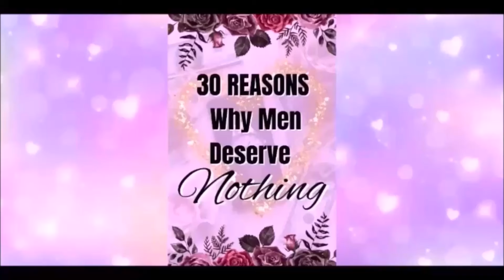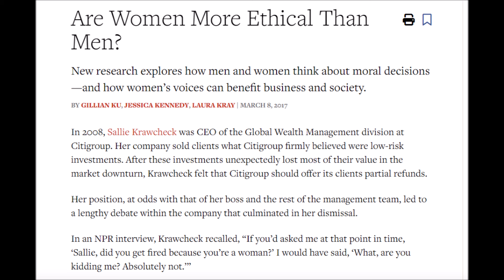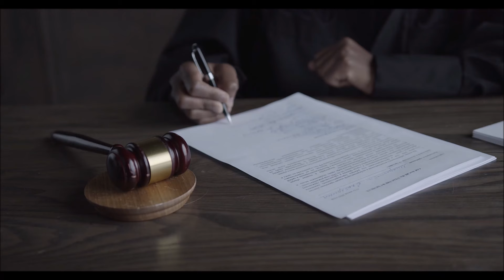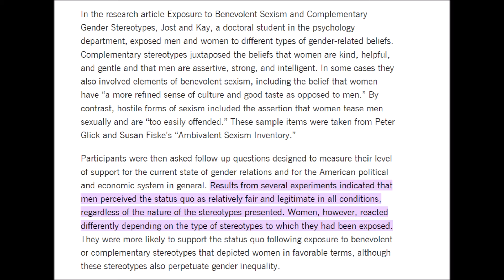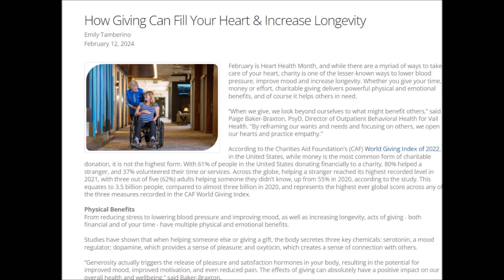Mega Church Pastor Keion Henderson Says There's No Blessing in Giving to the Poor 😒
Welcome lovelies!

Content Creators:
@ ingyslove
@ blisswithbri
@ helenapaschal